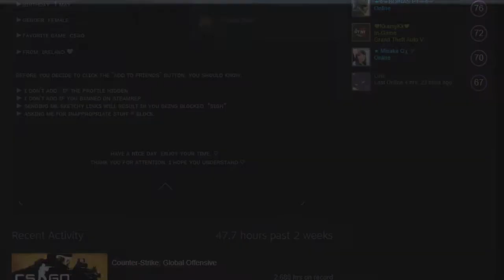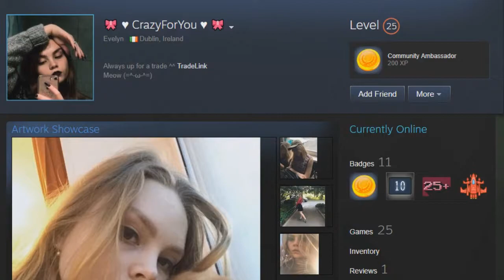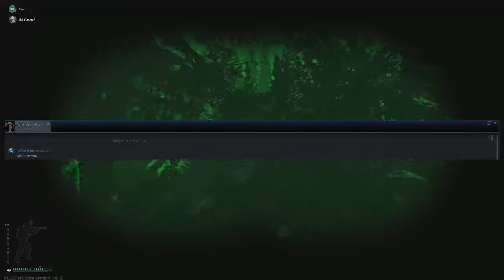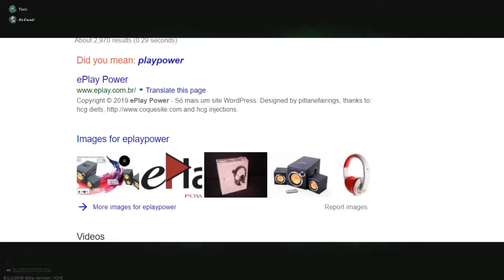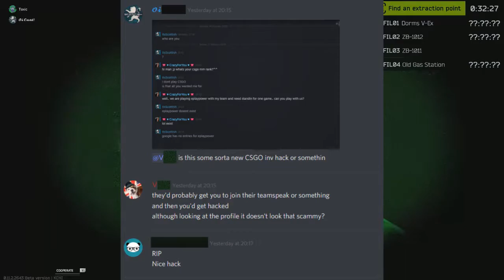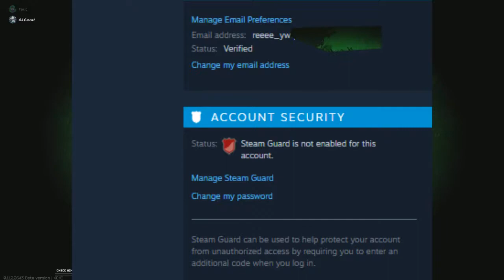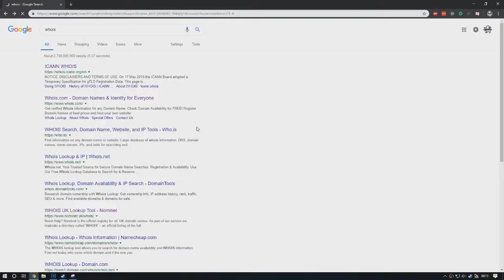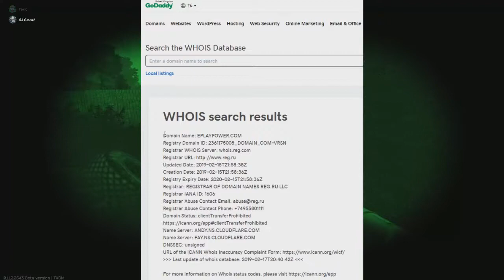New Steam inventory Scam 2019?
This is just a little thing I have found been happening lately to me. Not sure if anyone else has had this "issue" but its a fairly simple scam to foil. Funny thing is I don't play CSGO anymore but because of my inventory I get these offers.
If you arent trading I'd recommend making your inventory private.

All socials just below.